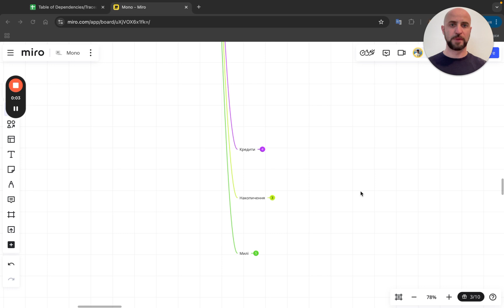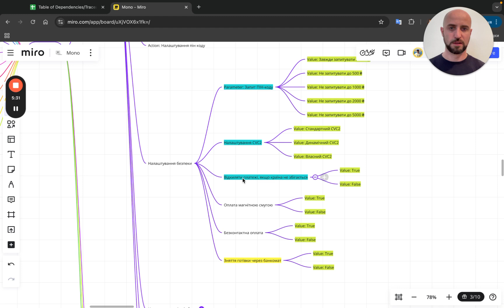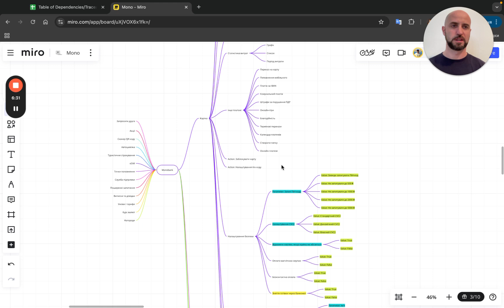Як робити декомпозицію продукту, приклад розбору Monobank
Якщо хочете отримати безкоштовний план розвитку для QA спеціаліста

В цьому відео ви дізнаєтесь, як робити декомпозицію продукту, щоб потім вам було зрозуміліше, що тестувати та як саме.
Декомпозиція допомагає більш детально проаналізувати продукт, визначити його об'єкти, підоб'єкти, дії, параметри та значення.